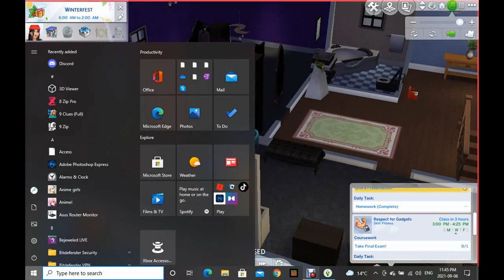Raising Jeff the killer ep 125